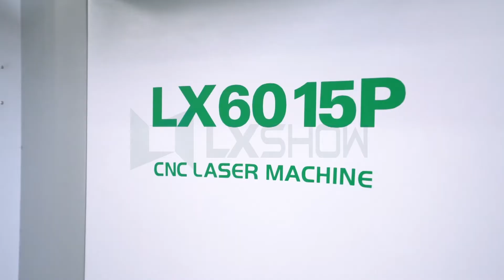[LXSHOW Laser]Laser cnc metal cutting machine LX6015P cuts 0.8mm stainless steel plate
2000w raycus fiber laser cutting machine LX6015P 2000W with exchange table and the full cover cuts 0.8mm stainless steel plate show
Feature :
1.The laser cutter for metal adopts full enclosure and exhaust system protect the operators from noises, smokes, sparks and slag splashes; •Auto shuttle pallets cut feeding idle time and improve your processing efficiency;
2.Automated lens height adjustment ensures burr-free cuts for all material thickness.
Application
Manager:Linda
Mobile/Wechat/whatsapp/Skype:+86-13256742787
Jinan MYST Laser Equipment Co.,Ltd